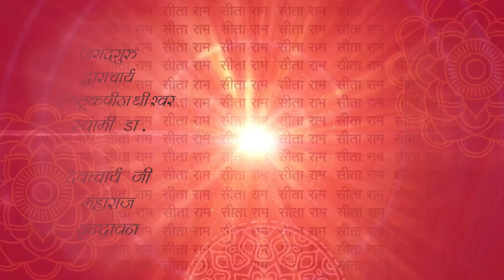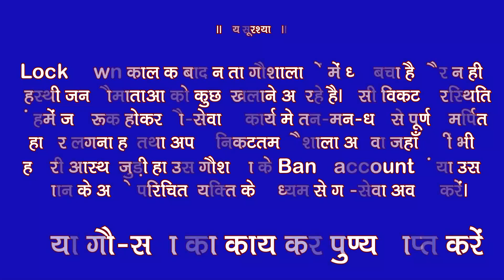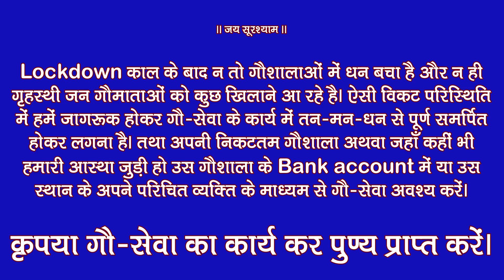जानिए क्यों कहा महाराज श्री ने कि भक्ति अति दुर्लभ है